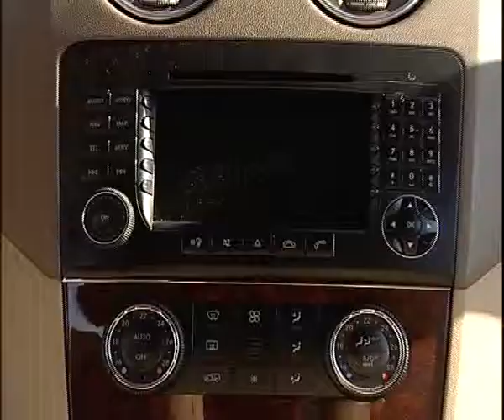Mercedes Benz M350 8 15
Алексей Челейкин - тест Mercedes Benz M350, Alexey Cheleykin - test Mercedes Benz M350